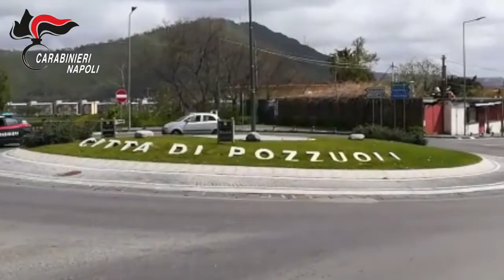DDA - Napoli, operazione a Pozzuoli. Arrestati esponenti contigui a clan operanti nella zona